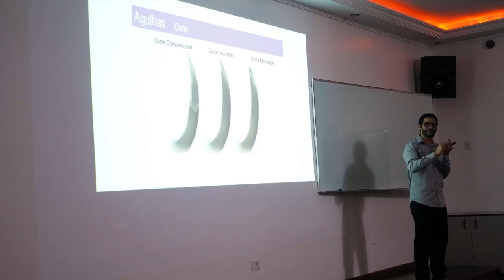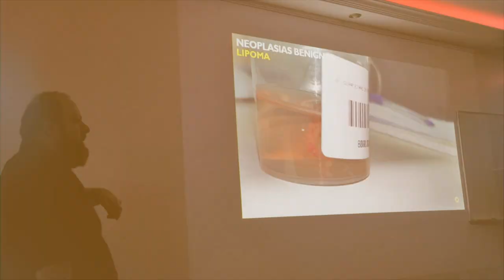curso BIÓPSIA e SUTURA neste SÁBADO 07/8/21 das 8:00 às 17:00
Faça sua inscrição na ADOCI Guarulhos.
Ministradores:
Prof. Caetano Baptista Neto
Prof. Cleiton Pita Dos Santos